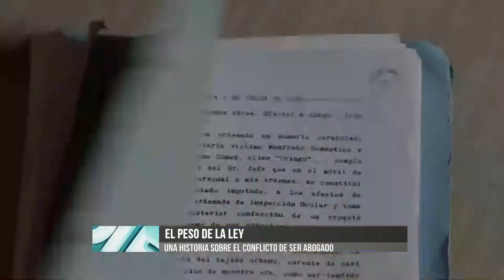Ddiez | Nota con Roberto Gispert y Daniel La Rosa